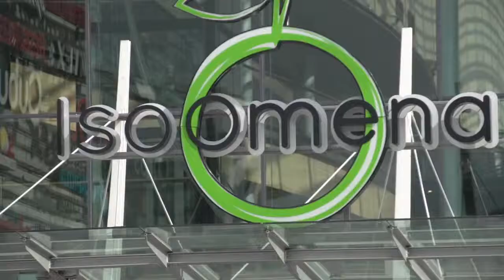Màn chiếu phun sương Fogscreen tại lễ công bố Iso của Omena LogicBUY